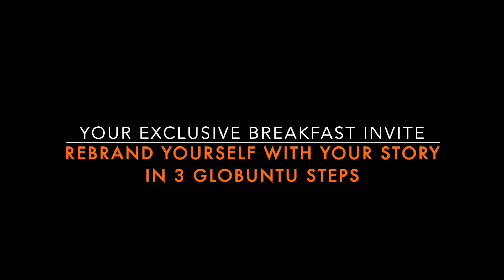B.Achaleke - GloBUNTU® Legacy Exclusive Breakfast Invite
We Shift YOUR MIND so you can redefine YOUR THOUGHTS, and change YOUR LIFE!
“The mind is a powerful force. It can enslave us or empower us. It can plunge us into the depths of misery  or take us to the heights of ecstasy. Learn to use the power wisely” David Cusheri.
On our GloBUNTU Channel we share what contents that make us happy and proud, contents that help us, (kids and adults alike) to have a positive concept of self, and which help us fill our minds with confidence, self-esteem, self-pride and boldness. and on Amazon.